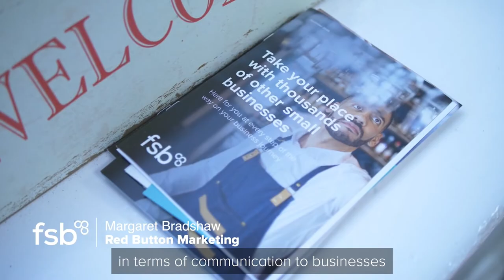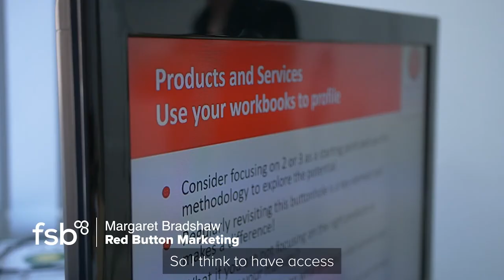Margaret Bradshaw, Red Button Marketing & Training | FSB Member Stories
Want support for your business like Margaret?

FSB member Margaret Bradshaw founded Red Button Marketing & Training in 2017 and has since grown the business to a team of five. Based in Darlington, Margaret shares what inspired her to start her business and the wealth of support she accesses through her FSB membership.